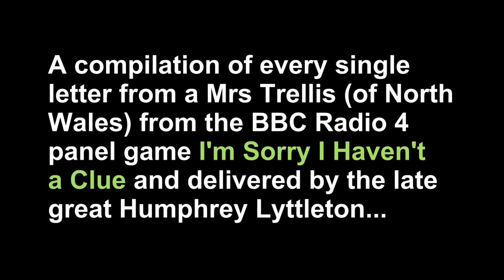I'm Sorry I Haven't a Clue—The Complete Mrs Trellis (1990-2007)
Mrs Trellis of North Wales made her first 'appearance' on ISIHAC during Series 17 in 1990. There was a long gap before she 'appeared' again, in Series 22 (1993). But from that moment on, pretty much every game of Mornington Crescent was preceded by "slightly less than two letters" from that particular Welsh correspendent.

This is an exhaustive (but I hope not exhausting) compilation of every single one of thuse nutty missives by the fragrant Mrs Trellis for your delight and delectation, read by the late, great Humphrey Lyttelton.